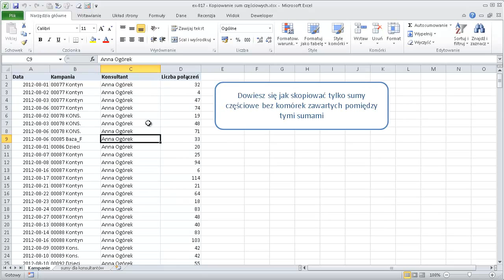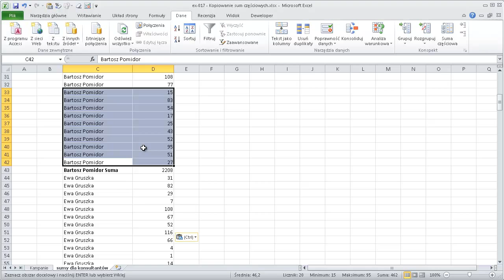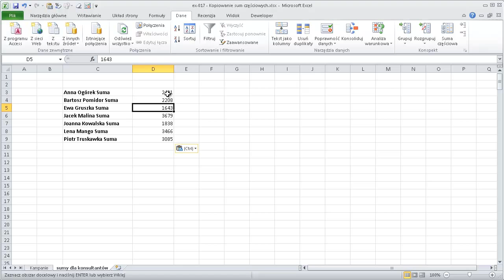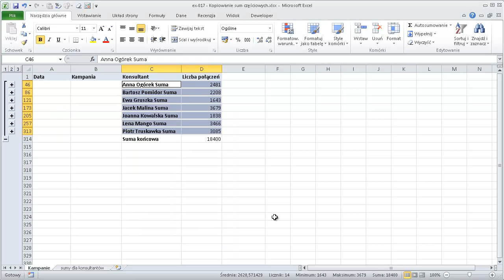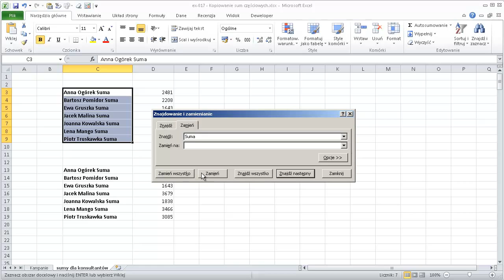excel-017 - Kopiowanie sum częściowych (tylko widocznych komórek)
Zobacz jak można w Excelu skopiować tylko widoczne komórki. Sposób ten działa nie tylko na sumach częsciowych...